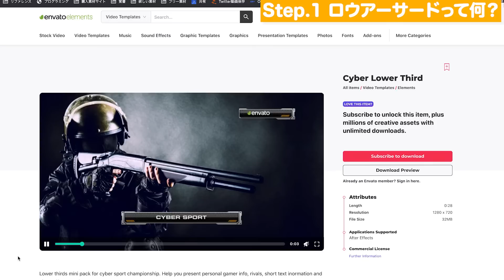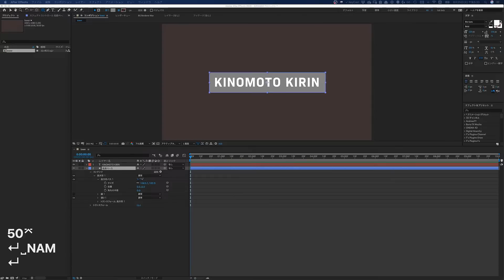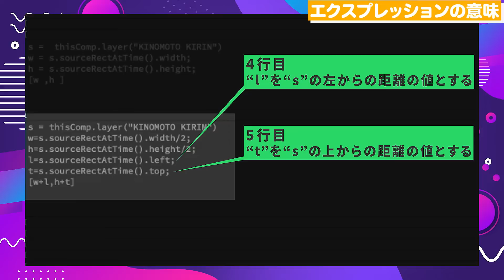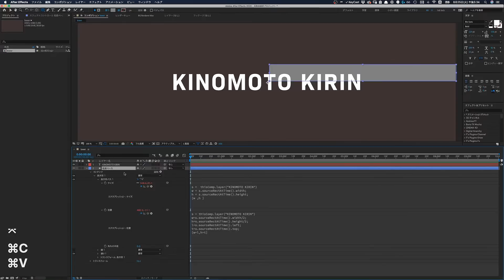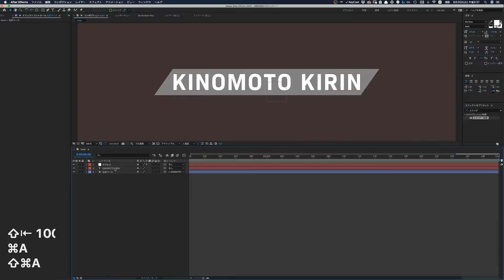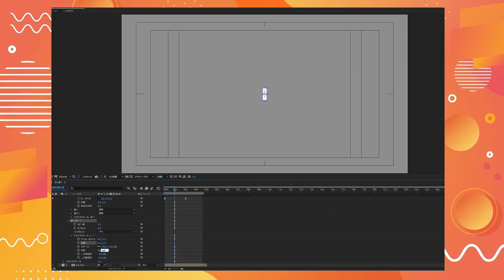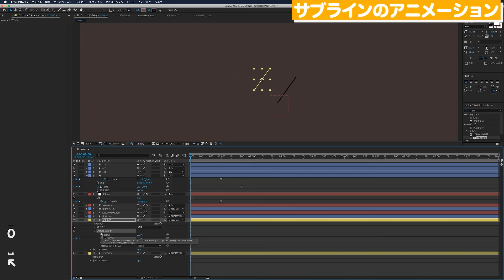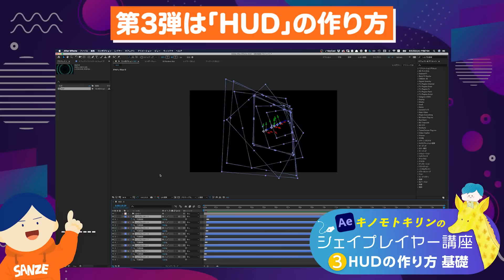【Ae】クライアントが喜ぶ！番組タイトルベースの作り方！ロウアーサード【AEPあり／Pro限定DL／No.100】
①即効性：限定動画やケーススタディで「なぜそう編集するか」が分かる
②準備効率（Pro）：AEP／プロジェクト一式を参照でき、初期設計の手戻りが減る
③品質安定：添削解説で弱点を可視化 → 仕上がりの再現性が上がる
④提案力UP：実作業の思考プロセスを共有 → クライアント説明が通りやすい
⑤短期キャッチアップ：メンバー限定アーカイブを入会直後から視聴可能

・テレビ番組で見るようなタイトルベースの作り方
・効率化するエクスプレッション
・文字数が変わっても自動でサイズが変わるタイトルベースの作り方
・expressionを用いた自動サイズ調整

📖 チャプター
00:00:00　全体の概要
00:00:22　キノモトキリンさんから今回の講座について
00:00:39　Step.1 ロウアーサードって何？
00:01:09　Step.2 自動フィットするベースを作ろう
00:02:12　エクスプレッションを入れよう
00:03:05　エクスプレッションの意味
00:04:18　位置を調整します
00:04:35　ベースをデザインしましょう
00:04:52　ノリシロを作ります
00:06:19　肩書きを作成します
00:07:07　Step.3 レイアウト
00:07:09　サブライン（装飾）を入れます
00:07:55　バッテンを配置します
00:08:17　Step.4 全体のアニメーション
00:08:20　アニメーションの作成
00:08:50　エフェクトを追加
00:09:19　サブラインのアニメーション
00:09:56　完成です！
00:09:59　次回の講座について

📝メモ
［動画で紹介していたExpressionはコチラです！］
シェイプレイヤー 長方形パス の"サイズ"に入れるエクスプレッション
s =
w = s.sourceRectAtTime().width;
h = s.sourceRectAtTime().height;
[w ,h ]

シェイプレイヤー 長方形パス "位置" に入れるエクスプレッション
s =
w=s.sourceRectAtTime().width/2;
h=s.sourceRectAtTime().height/2;
l=s.sourceRectAtTime().left;
t=s.sourceRectAtTime().top;
[w+l,h+t]

2008 イマジカ入社 → 2014 独立 → 2016 株式会社リヒトグラフ設立
2021 ACCフィルム部門 エディター賞受賞
2024 Adobe「ことはじめ After Effects編」講師
2025 Wacom ペンタブレット CM出演